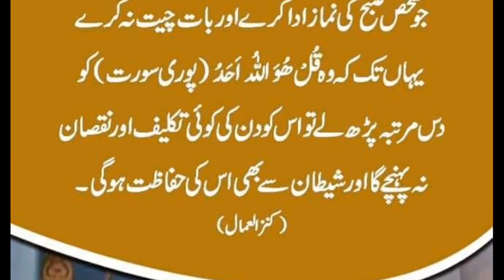shaitan sy hifazat,,Hadees Mubarak AF Islamic center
quotesivation story
Dua#wazaif#emotional story#emotional whatsapp status#hadees Shareef#hadees Mubarak#haddis Shareef#hadis Sharif#hadees e nabvi#

مزید ایسی ویڈیوز دیکھنے کے لیے ہمارے چینل کو سبسکرائب

 کریں تاکہ جلد از جلد ہماری ویڈیو آپ تک پہنچ سکیں شکریہ

ویڈیو پسند آئے تو لائک اور شیئر کریں جزاک اللہ خیرا کثیرا